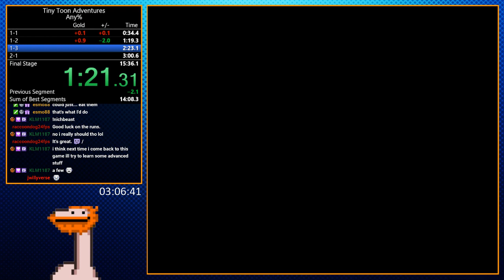Tiny Toon Adventures - Any% - 14:39